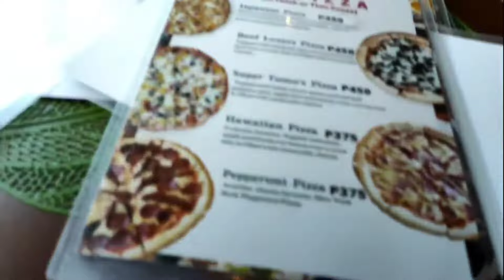Drift Exaust/Borla muffler ? | cold start Ford Fiesta Mk7